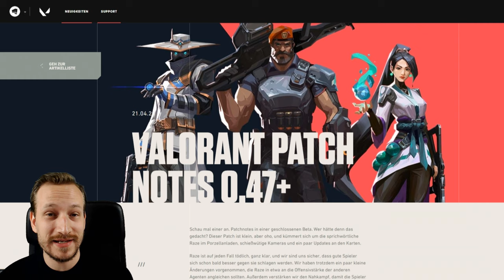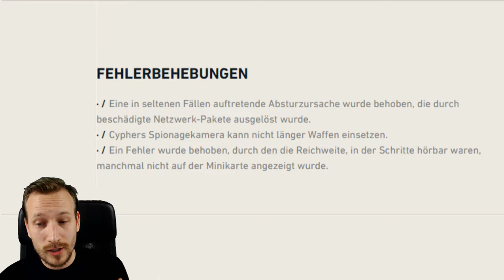Der ERSTE VALORANT PATCH ist da :D | Valorant Update = RAZE NERF ?!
Der ERSTE VALORANT PATCH ist da :D In diesem ersten Valorant Update gibt es einige Änderungen, unter anderem auch zur Agentin Raze. Euch wird sicher freuen, was sich so getan hat :) Valorant Patch 0.47+ bzw. Valorant Patch Notes 0.47.

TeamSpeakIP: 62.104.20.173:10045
Password: ebn

⭐️⭐️⭐️⭐️⭐️Sir.Yakuza: 10$
⭐️⭐️⭐️⭐️Bad Wolf: 5$
⭐️⭐️⭐️W4rlyn: 5$
⭐️⭐️DerNana: 1$

6. sepl: 1$
7. LarzzTV: 1$
8. Ge-Force35466: 1$
9. kutkudac: 1$
10. MinersWin: 1$